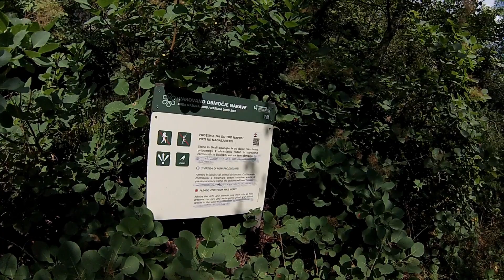The Precipice of Veli Badin: A HIDDEN EAGLE NEST? | Slovenian - Croatian border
Beautiful hidden places, resorts and treasures!

A steep cliff with an inward formation also known as Ušesa Istre, rock shelters, and natural bridges that are near Sorčega, Slovenia. The place is located near Slovenian - Croatian border. The closest town in Croatia is Buzet in Istria.

From the top, a huge amount of the Slovenian and Croatian landscape can be seen. To arrive at the place a path coming from Turtle's Rock can be used. The path is long and a little rough. There are stories that this is a hidden Eagle nest, though we have not found one 😀.

Hrvatski:
Strme litice sa unutarnjim lukom još poznate i kao Istarska ušesa nalazi se pokraj mjesta Sorčega u Sloveniji. Blizu je Slovensko - Hrvatske granice. Najbliži grad u Hrvatskoj je Buzet u Istri.

Sa vrha se vidi veliko područije Slovenije i Hrvatske. Da bi došli do mjesta treba proći Turtle Rock. Put je dugačak i skoro neprohodan. Postoje priče da se tu nalazi sakriveno orlovo gnijezdo.

0:00 Preview
0:26 Walk and the View
3:50 The long path
4:46 Cable climbing site
5:18 The Jungle is getting deeper
6:07 The archway
6:33 Walk to the Concave cliff
7:18 The 1st Concave cliff
8:04 The 2nd and Main Concave cliff
11:39 The 3rd Concave cliff
14:17 The Last Concave cliff
15:24 Time to go back
17:42 The return